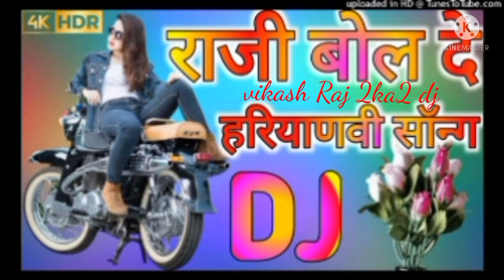raji bol ja jadi ma tare laydu pajab dj remix song